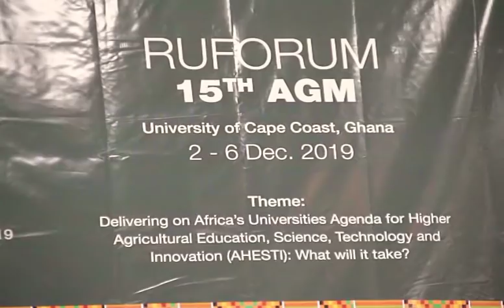PROF. PATRICE L.O. LUMUMBA AT THE RUFORUM 15TH AGM DIALOGUE 2019 - AT UCC, GHANA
AFRICA LEADERS NEED A NEW DIRECTION  by PROF. PATRICE L.O. LUMUMBA

The Ruforum 15th AGM held their public dialogue at the University of Cape Coast, Ghana with the theme: delivering on Africa's Universities Agenda for Higher Agricultural Education, Science, Technology and Innovation (AHESTI):
what will it take?
 thus where PROF. PATRICE LOCH OTIENO LUMUMBA said the development of Africa does not lie on the shoulders of the white but we the Africans. the white has deceived us for too long!